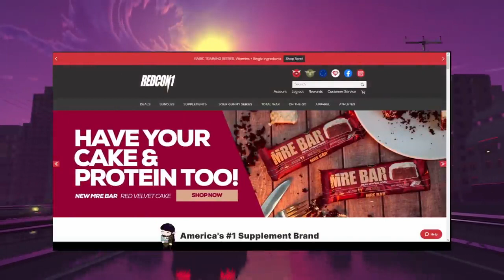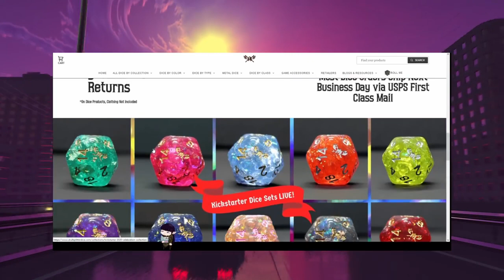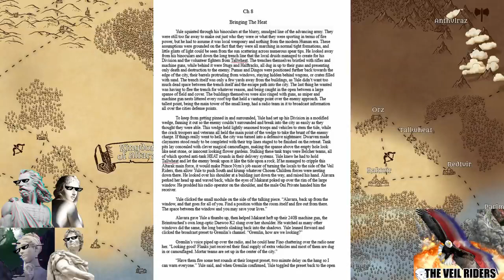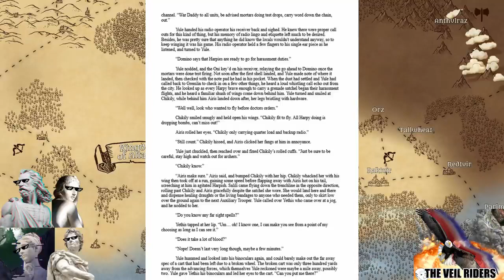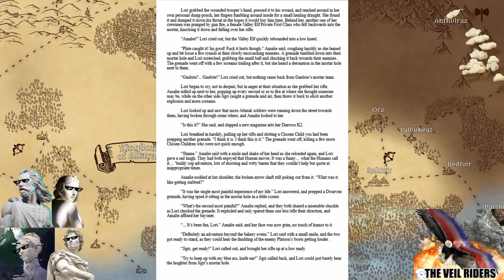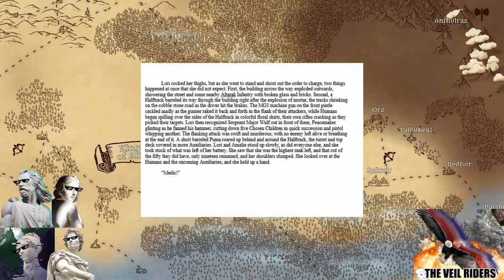The Veil Riders 2 Ch 8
Music by Karl Casey @ White Bat Audio Remember that if you liked the video, like it, subscribe to the channel, and always put your thoughts down below in the comment section.

The Veil Riders, Emily Bronze: The Sins of Another. Section 222